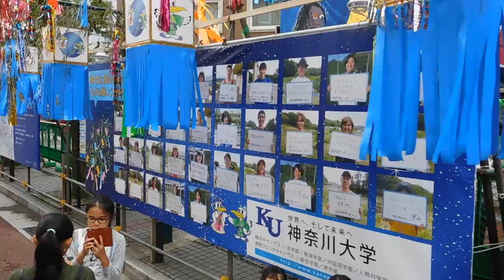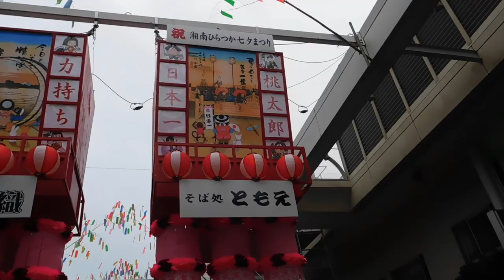湘南ひらつか七夕まつり20190706を歩いてみたDSCN1961